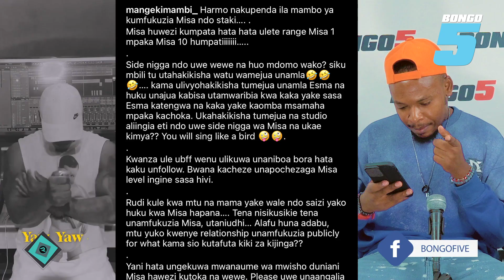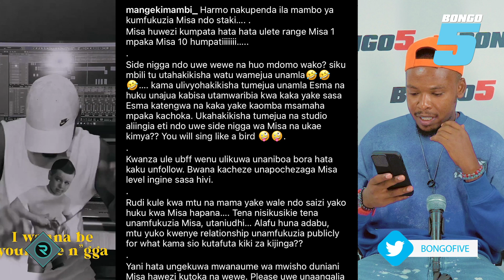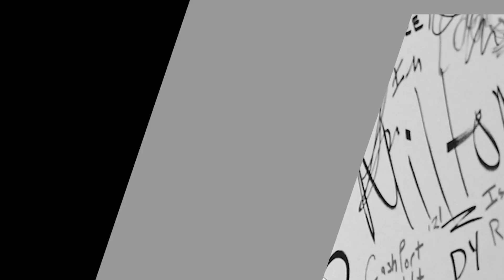MANGE AMUONYA HARMONIZE PANZI JIPYA NA HAMISA?? ADAI HANA HELA NA HANA HADHI SITAKI KUONO, ANAHARIBU